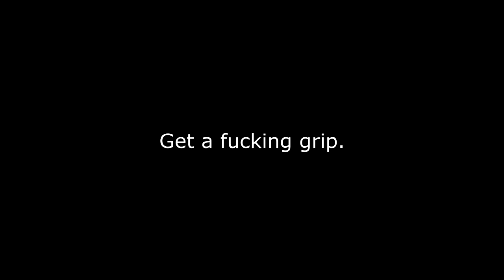2 Fakes... Really?!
Please go submit a file complaint against these gamertags:
Avenge Bradmate & Kaos Bradmates
Thank you, and to the guy(s) making these accounts.. think about what your doing, You're life must be interesting as fuck!